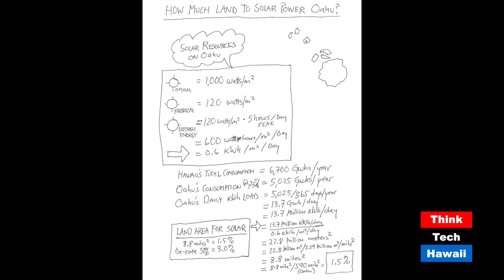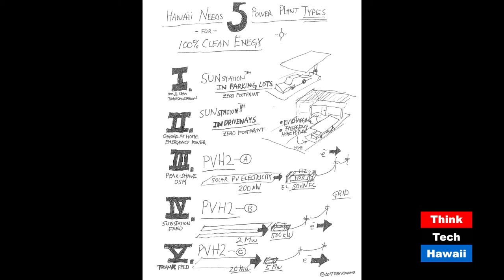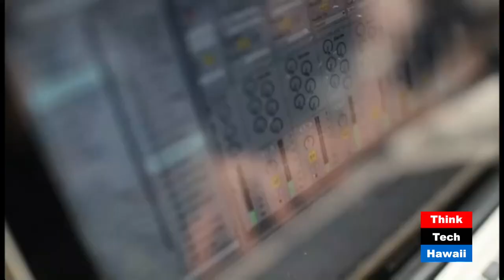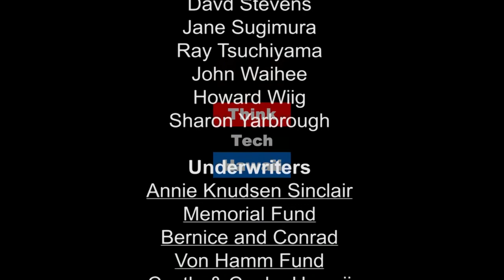How Solar Will Change Going Forward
Hawaii, State of Energy with Jay Fidell and Toby Kincaid of Solardyne.com on new technologies and products in solar can help the State of Hawaii reach is 100% renewable energy goal.